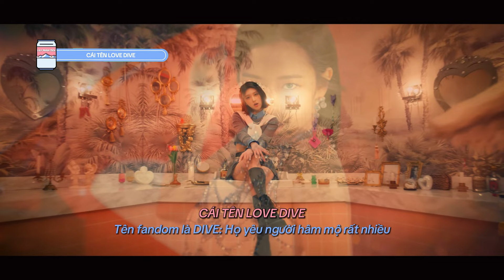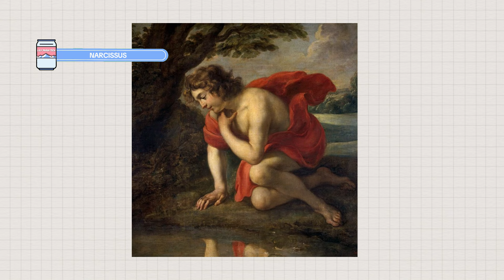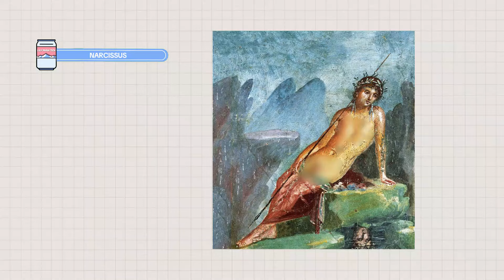[GIẢI MÃ MV] IVE Hóa Thân Thành 6 Vị Thần Cupid & Mối Liên Kết Chặt Chẽ Với MV Eleven | Lily Kpop